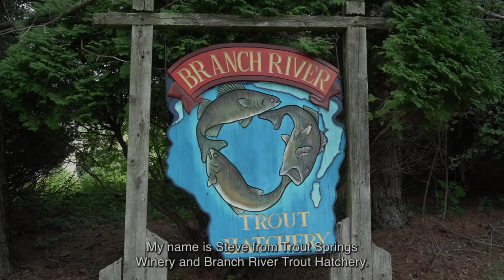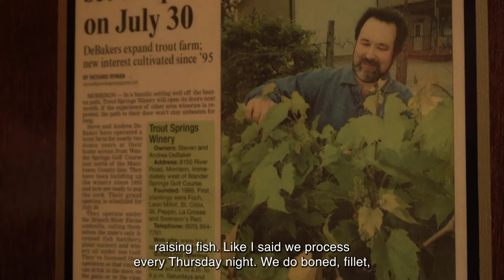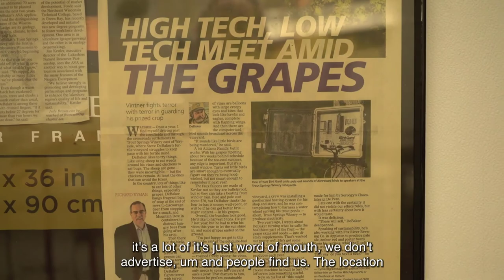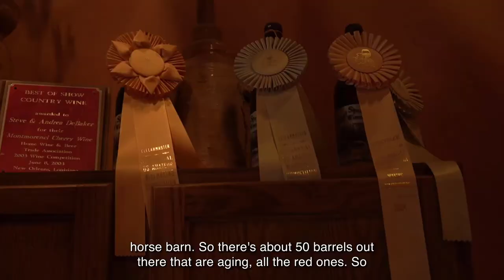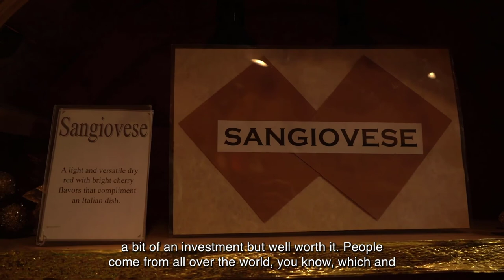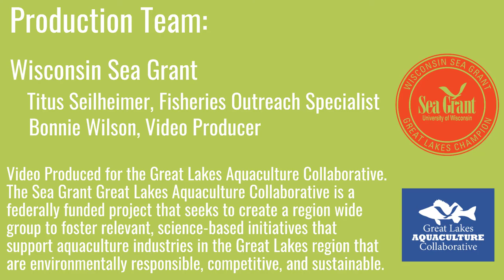Branch River Trout Hatchery: Great Lakes Aquaculture Tours 2021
Tour video of Branch River Trout Hatchery in Greenleaf, Wisconsin with owner Steve Debaker. Learn about the ins and outs of farming fish and making wine. The video was part of the Great Lakes Aquaculture Collaborative’s 2021 Great Lakes Aquaculture Days.